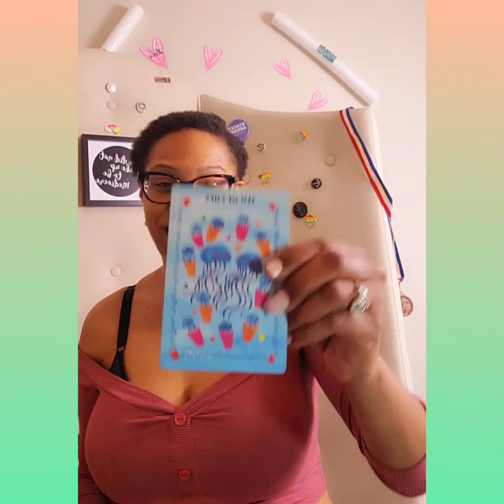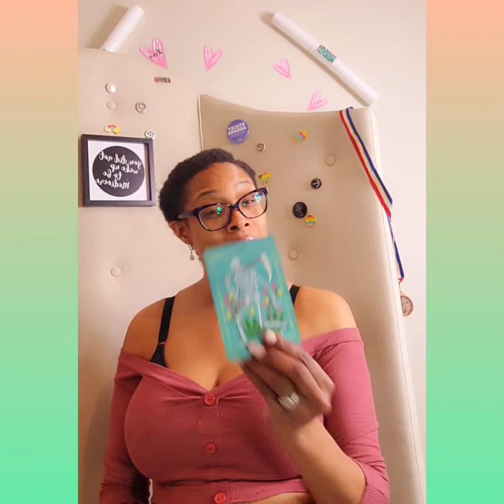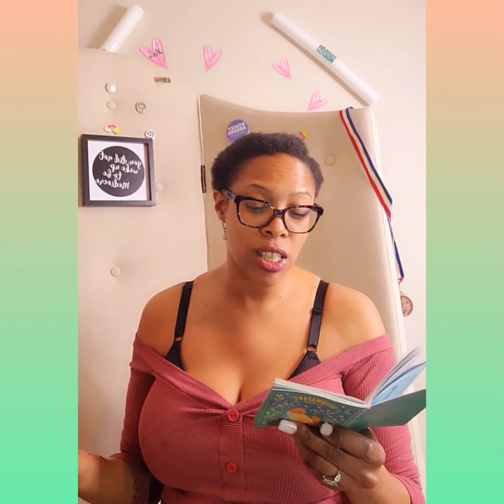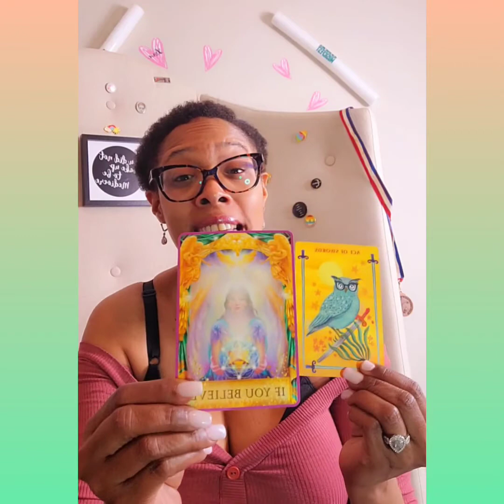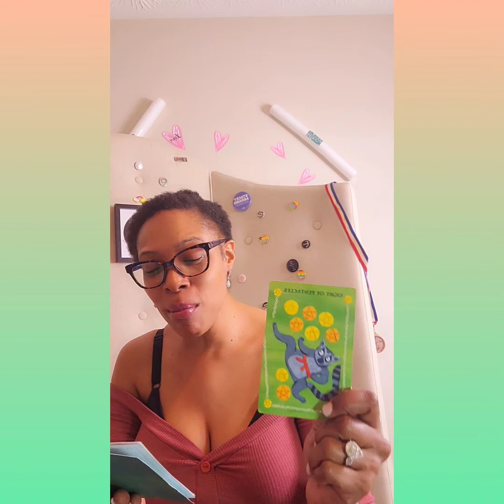WEEKLY TAROT FOR ALL FIRE SIGNS 🔥 MARCH 29TH - APRIL 4TH, 2021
Hello Everyone 👋🏽👋🏽👋🏽!!! Welcome to Camille in The Lions Den 🦁. The reading is for March 29th - April 4th, 2021. This reading is for all Fire signs 🔥. It is intuitive and I pray it resonates with you. Have a beautiful and blessed day!